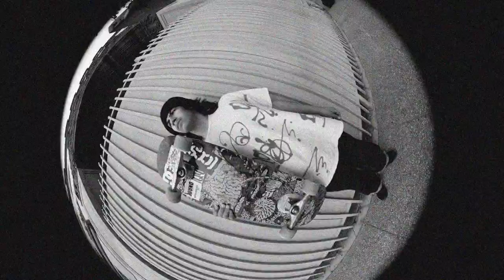Aiden Caruth For CCS Apparel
Eugene, Oregon’s Aiden Caruth closes out the summer by hitting the road in his favorite CCS apparel.

Check out all of Aiden’s faves on his CCS Team

Follow CCS on Instagram : @CCS
Follow CCS on Twitter: @CCS_SKATE
Follow CCS on Facebook: Facebook.com/ccs.skate
Follow CCS on Tiktok: @ccs_skate